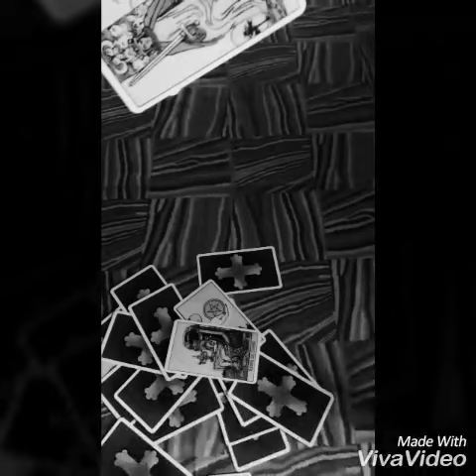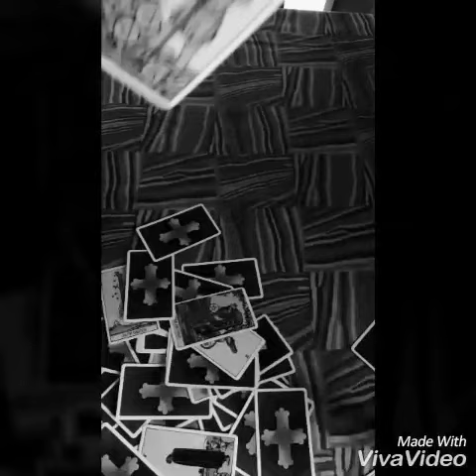"Juego de naipes"